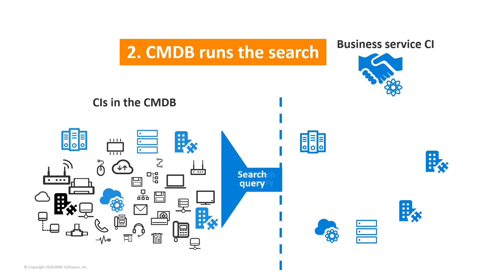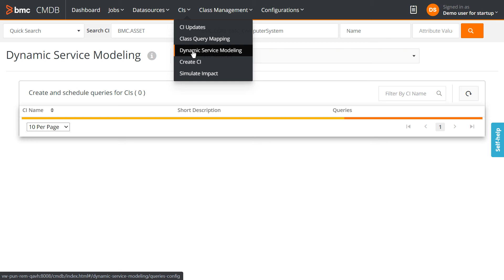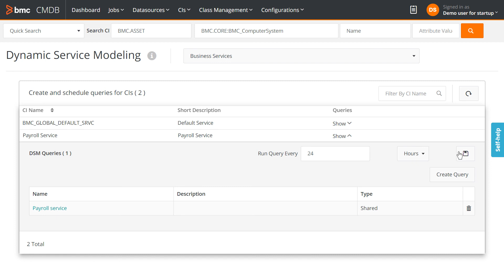BMC CMDB: Building a dynamic service model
Automate the process of creating relationships between CIs in CMDB 20.08 or later. Use this feature to automatically associate CIs with their related business services. By automating this process, you can maintain an updated representation of your business service in CMDB.

Get additional videos for this release at CMDB videos.

Video author: Chaitanya Vikas